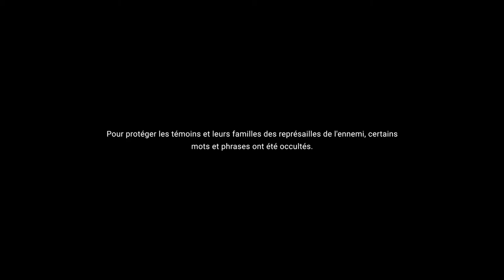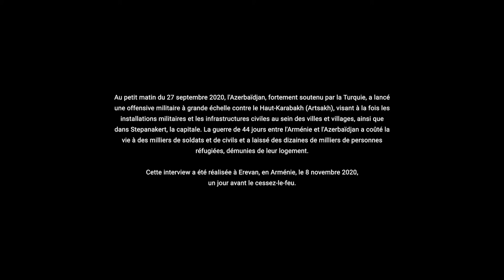VOICES OF TRUTH: Dr. Gevorg, l’enfant de Stepanakert - Épisode 2 | Pas d'illusions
Né et élevé dans la capitale de l'Artsakh, ce spécialiste en cardiologie invasive se souvient de sa jeunesse, entouré des anciens combattants et des civils handicapés par les blessures dues à la première guerre des années 90. Il se demande ce que l'avenir réserve à cette nouvelle génération meurtrie, souffrant de blessures encore plus terribles. Tout au long de son récit, il lance un appel pour que les Arméniens se préparent et se tiennent prêts à agir avant, pendant et après la fin des hostilités.